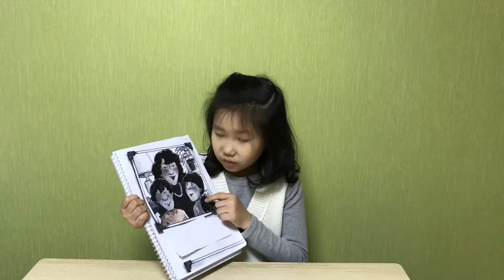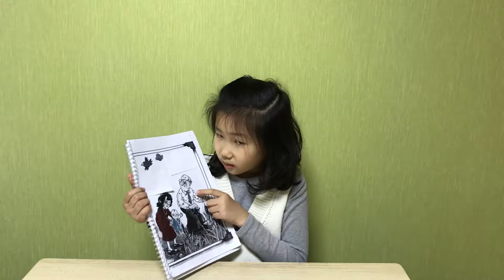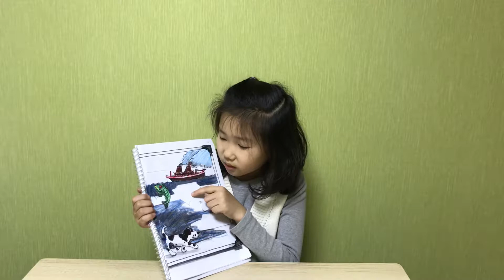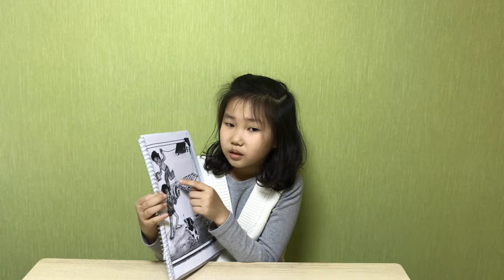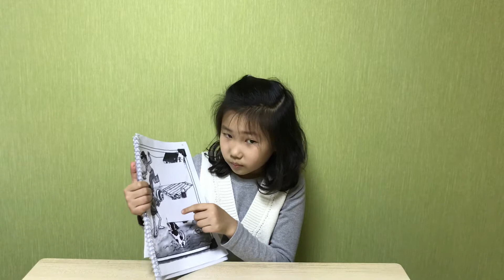Peter and his book by Jessie